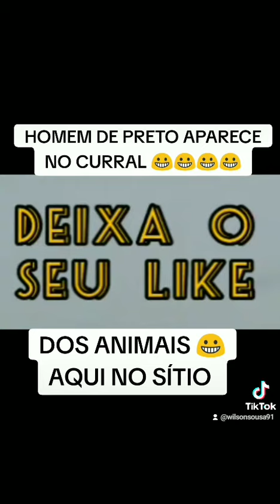homem de preto, no mourão do curral.